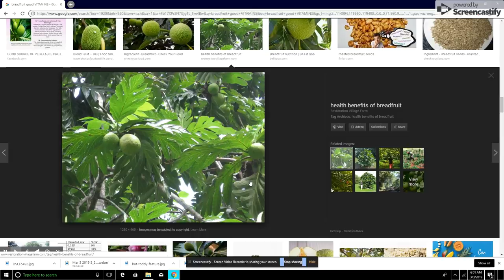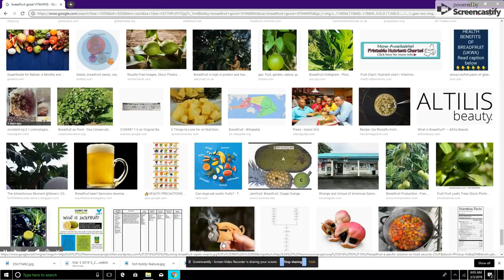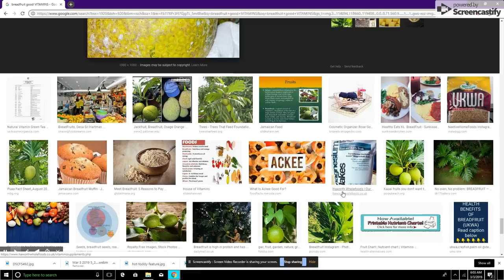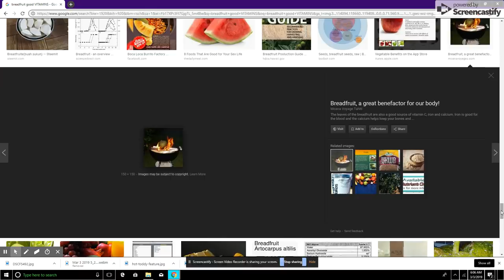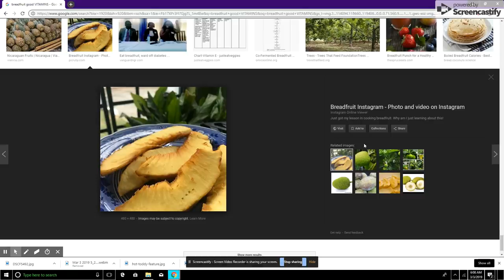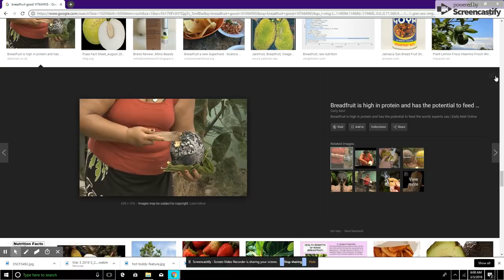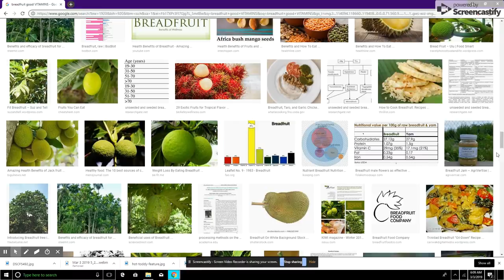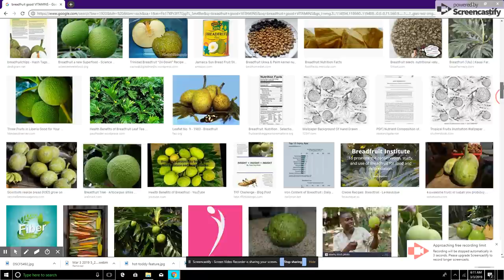BIENFAIT LAM VERITAB YON TEMWAGNAJ PAM SOU LAM VERITAB POLO